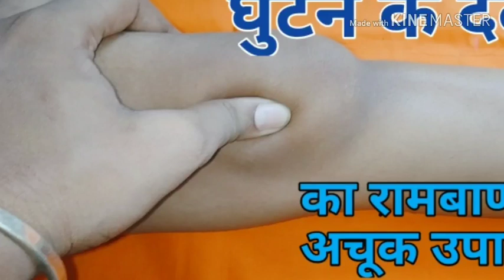घुटने के दर्द का अचूक घरेलू उपाय। ना सर्जरी ना दवाई। Knee pain home remedies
Paytm/ Google pay number - 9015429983 ( User will get personalized answer on WhatsApp)
Don't call, query will be answered on WhatsApp only